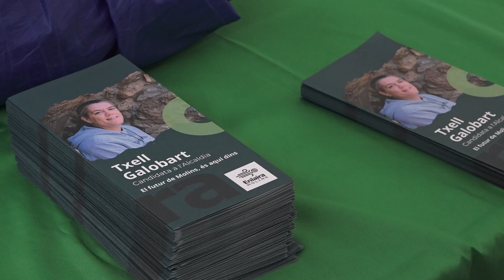19 05 23 Enlaira Molins dóna suport al comerç